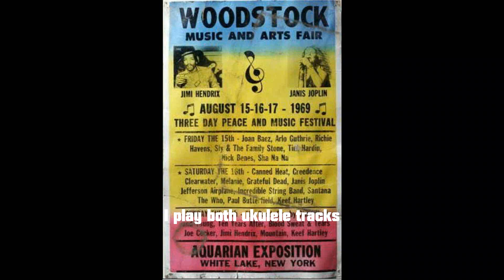The Journey Shirley Kent 2017 Vocal & Baritone Ukulele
Created in 2017 this song is about our life journey. I had forgotten about it. But as often the case I found it by default. Sadly as I have said I had to give up playing in 2022 due to painful arthritis. That is why I am back to backing tracks which still gives me a great vista of music to play with.
I have uploaded this in MP4 . It seems YouTube reduce quality of uploads, even the HD films uploaded. So this needs the viewer to use the little Gog in the lower right corner to get quality to change !! To do that you have to click on the little Gog. You then choose quality and choose 1080p.